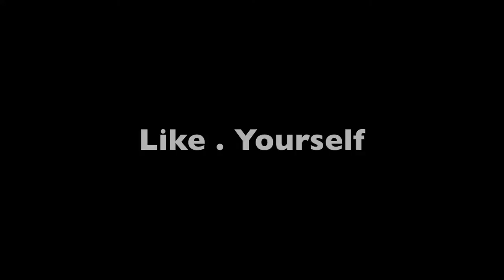Behind " Like Yourself "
Directed & Written by KennyMark
Produced by KennyMark & Friends

Featuring
Phyllis Lee
Alice Huang
Ronson Poy

and
CN Chan
Phoebe Chan
Jayden Lai
George Thian
Shawn Cheong
Fiona Ho

Special Thanks
Shih Hsin University